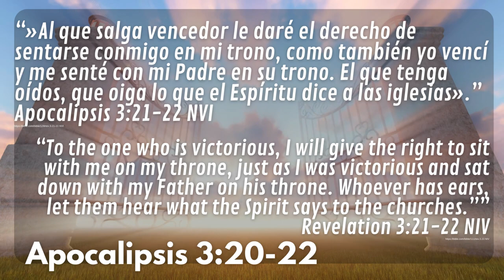PUERTAS ABIERTAS #05 - SINTONÍZATE CON DIOS